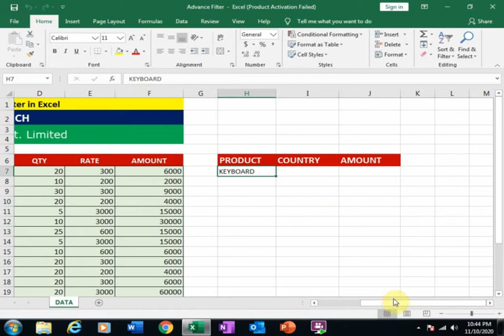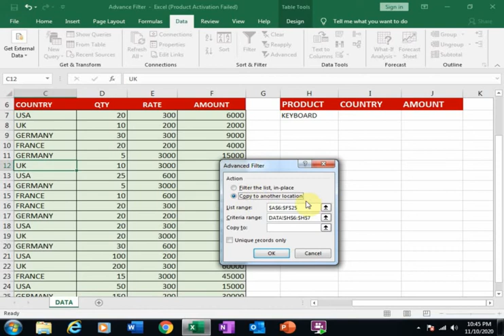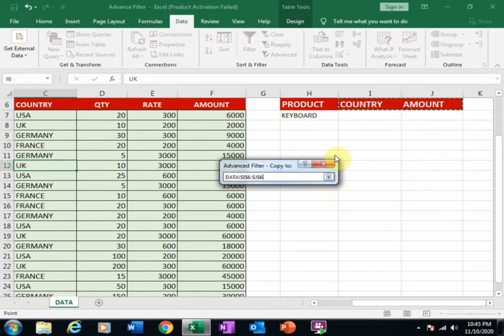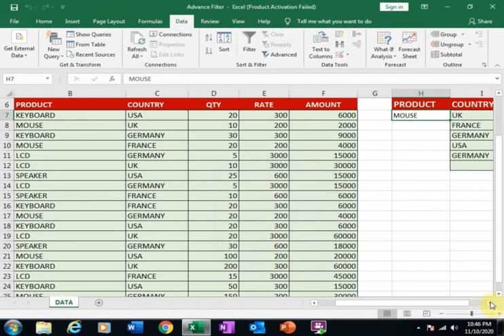How to Filter Data to Another Location in Excel || Advanced Filter Tricks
Generate Profit and Loss Accounts / Income Statement Report From General Journal Through Pivot Table || Financial Statement